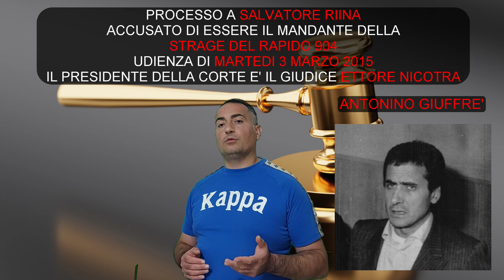Giuseppe Misso "I corleonesi li ammazzavano tutti" Processo Riina mandante strage rapido 904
0:00 Introduzione
1:33 Interrogatorio

Salve amici mi chiamo Di Maio Andrea e vi do il benvenuto su Curiosando. In curiosando potete conoscere la storia processuale dell’Italia, fatti criminali con i protagonisti coinvolti e la loro storia.

La registrazione audio è stata presa dal sito Radio Radicale e fa parte dell’archivio di Radio Radicale

Se volete conoscermi e sostenermi vi invito a seguirmi anche su DMA81. DMA81 è l'area in cui potrai trovare argomenti di attualità, svago e vari generi di video